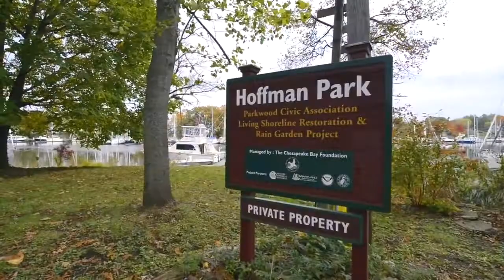1311 Short St Annapolis MD 21403